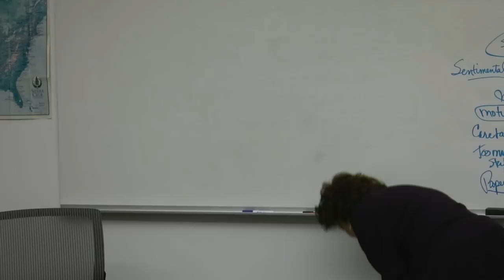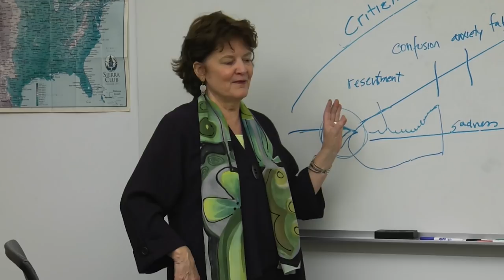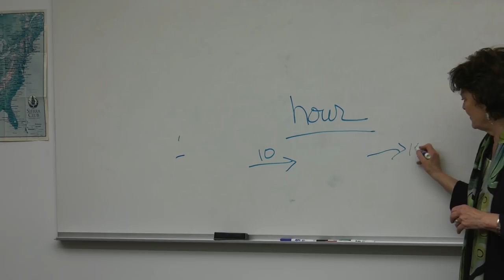What NOT To Do When Decluttering or Downsizing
Original tips on what NOT to do (and what to do instead) when decluttering. Hear Laura's perspective on how to think, get ready, pace yourself, and respect your unique needs. All help make it possible to  declutter or downsize with ease, even enjoyment.